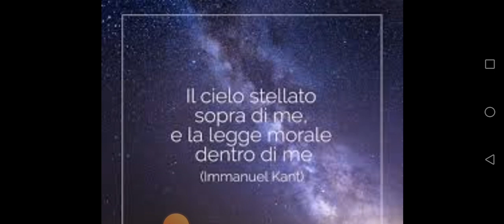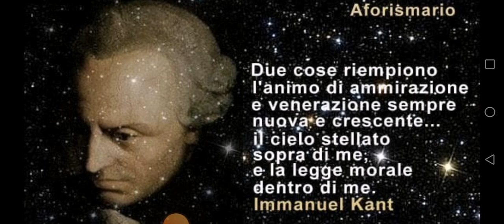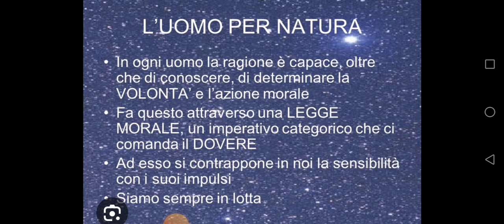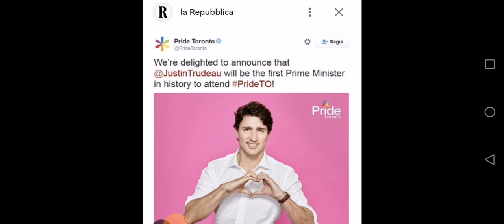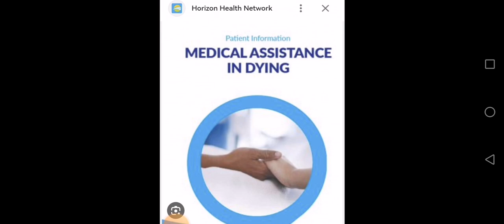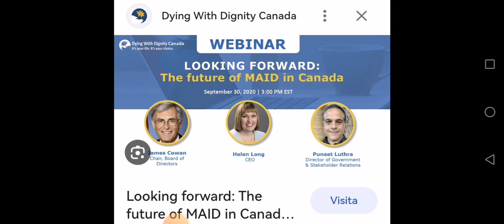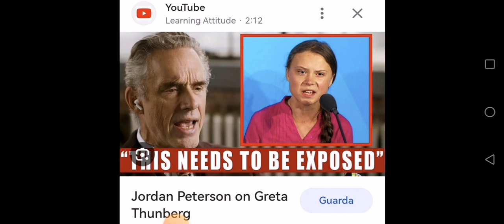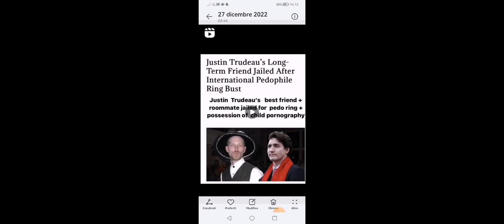La MODERNITÀ È NEGAZIONE DELLA MORALE NATURALE. CANADA🇨🇦, EUTANASIA💉, EUGENETICA👩‍⚕️👨‍⚕️ E CENSURA🚫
No, non c'è un limite al baratro in cui l'uomo può cadere quando segue se stesso, quando ha fatto di sé stesso il suo Dio